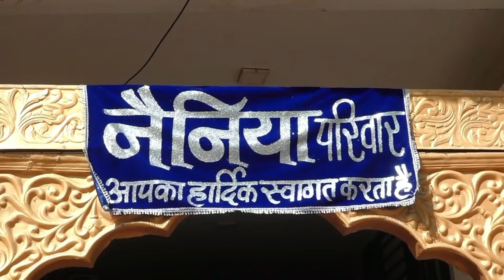MAMERA FUNCATION PART 1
lagan na video
wedding video
mameru
mamera prasang
rajasthani mayra video
mogera mamera
mamera geet
moma mara mogera mamera laya
family video
mama mara mogera momera laya
vivah na video
rana ravatia mamera
la mamadera
el monstruo de mamera
full video
video baby
lagan video
lagan na video gujarati
lagan na video geet
wedding video
video musical
મામા laya mitha mamera
rajasthani video song
Mamera Function | Marwadi Wedding | Kartik + Pinal |
Bhaat Maayra | Maayra Video | Charusaysyash | Rajput wedding Maayra | Laxmi Niwas Palace | Bikaner |
KeYurs Mamera Video| Mameru | Gujrati Traditions
મામેરા | Mamera - MAHER WEDDING 🎊❤ ODEDRA FAMILY 🎊@Miss Odedra